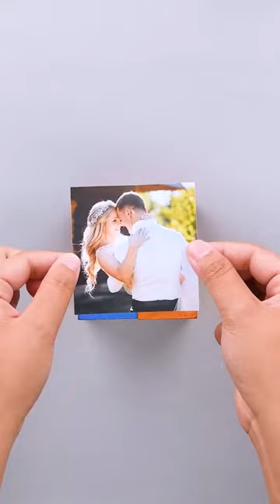Magic Photo Cube 💟 Tutorial | DIY | How to make PHOTO CUBE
Hey! In this video I will show how to make a Magic PHOTO CUBE. This is an interactive present that is sure to delight the recipient on Valentine's Day, Christmas, an anniversary, a birthday, Mother's Day, Father's Day, or any special occasion!